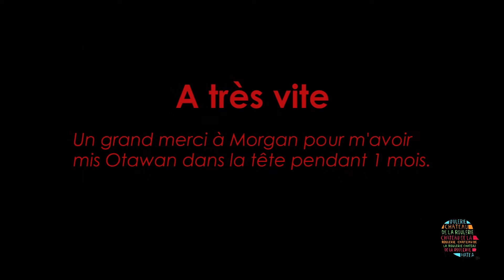BA VENDANGES prproj